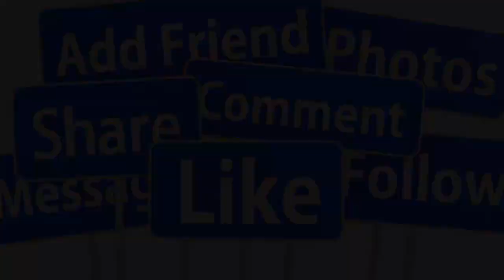🔴VÉN MÀN SỰ THẬT CHUYỆN NGOC HUYỀN LÀM DÂU DANH CA THANH TUYỀN &NỔI ĐAU PHẢI CHỊU 19 NĂM QUA